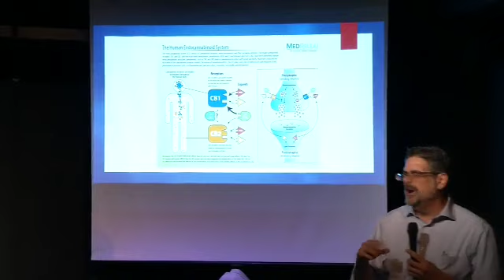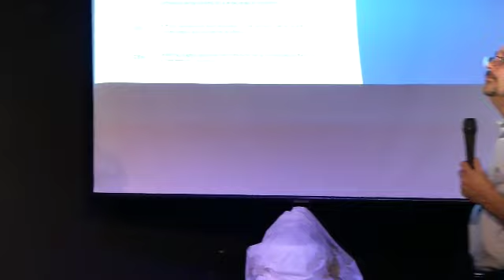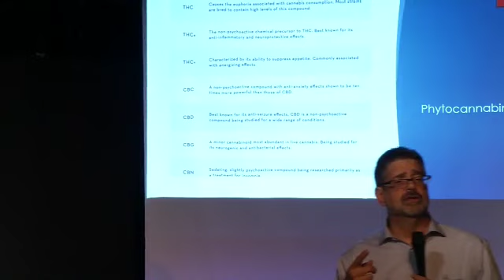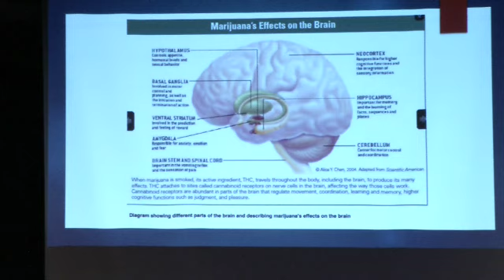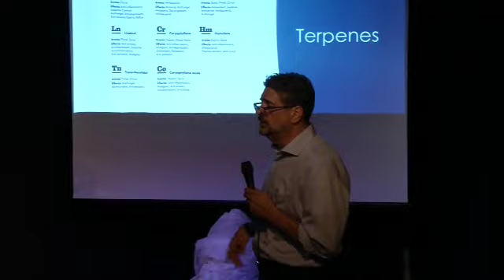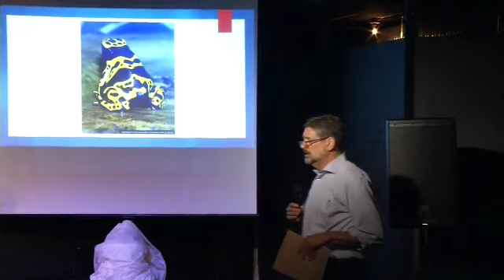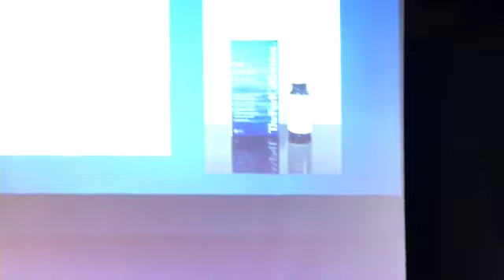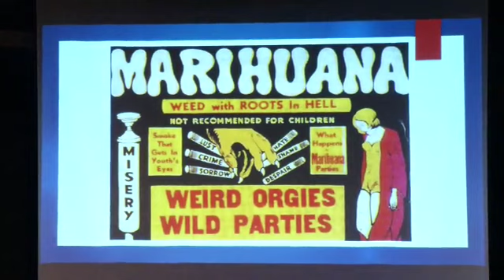Cannabis and Man - Transition Talk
A very informative talk on the medicinal and therapeutic uses of cannabis by a doctor and a pharmacist.  A higher resolution version will be posted online later this year on the Transition Talks channel.